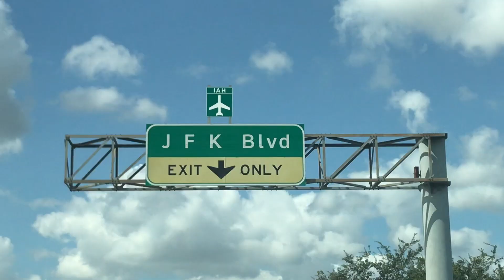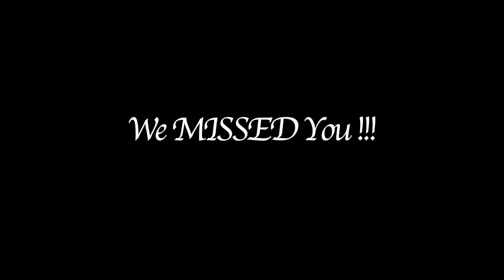Meeting My Brother After 9 Months *EMOTIONAL*